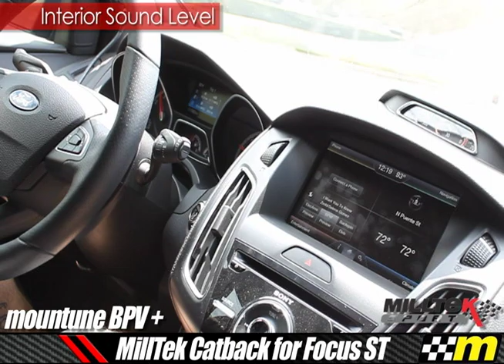SOUND: Ford Focus ST Milltek Exhaust + mountune MP275, BC Coilovers + Fifteen52 Turbomac Wheels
mountune MP275 Kit

Milltek Exhaust for Focus ST

Most Competitive Prices Online, Large Inventory, Fast Shipping!